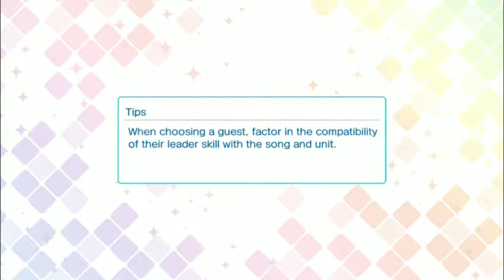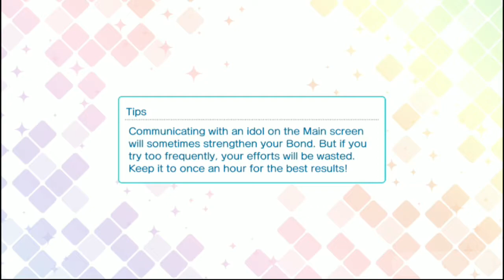[ Kotobuki Reiji ] Dekiai Temptation - Utapri Shining Live - Lyrical Gameplay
Info: Sorry for the audio :v (I know this is getting repetitive so deal with it as I'm not gonna find a solution to fix this anymore -__-)

In-game Live Settings:
Song: 10
Sound: 6
Speed 8
Tap Sound: 2
Voice Clip: 0